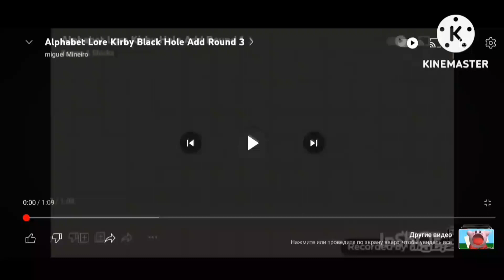alphabet lore kriby black hole add round 7